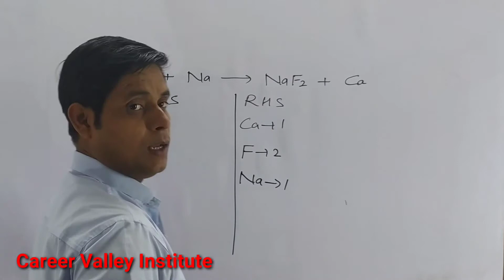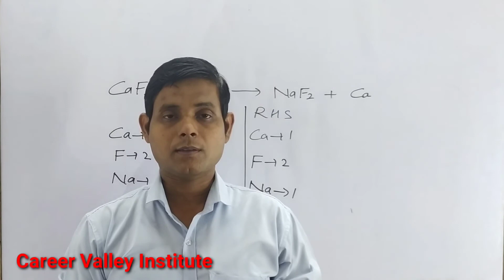How to balance CaF2+Na=NaF2+Ca|Chemical equation CaF2+Na=NaF2+Ca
CaF2+Na=NaF2+Ca
How to Balance the equation CaF2+Na=NaF2+Ca  count the number atoms of each element on both the side of arrow in the chemical equation and write in table.